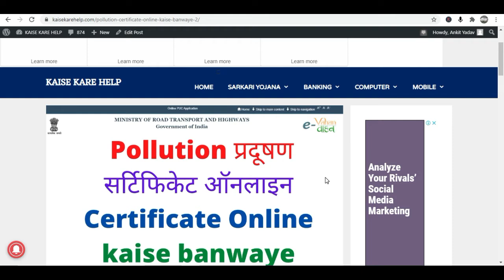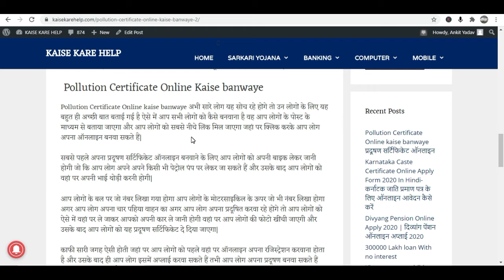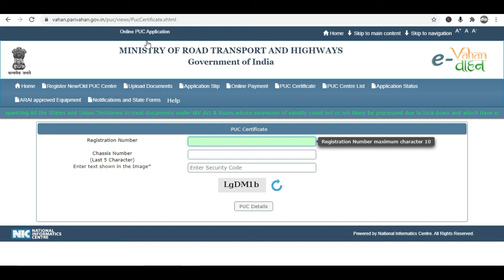Pollution certificate Online Kaise banwaye | Pradushan Certificate Online Kaise banwaye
Pollution certificate Online Kaise banwaye | Pradusan certificate Online | Kaise banwaye iski puri jankri aapko is video mai bataya Jaye ga toh is video ko pura jarur dekhna